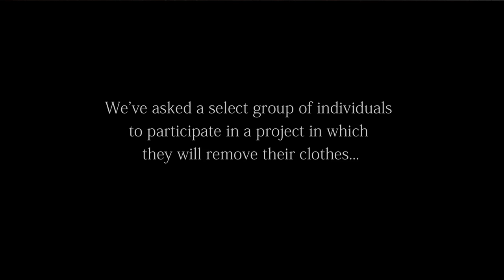Black, Gay, Albino, & Irrepressibly Himself: Shaun Ross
We asked model Shaun Ross to be a part of the What's Underneath Project because he bears witness to our belief that style
Is not about wanting to be someone else,
It's knowing who you are,
It's comfort in your skin,
It's What's Underneath.

Shaun's video was edited by Andrea Cruz